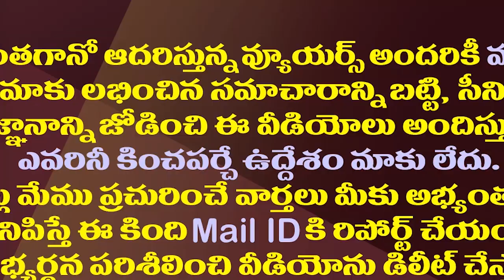సత్యకు ఢిల్లీ పెద్దల క్లాస్..జగన్ కు జైకొట్టిన బీజేపీ| BJP High Command Serious About Satya kumar